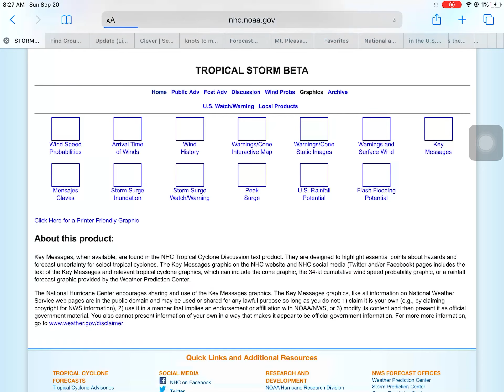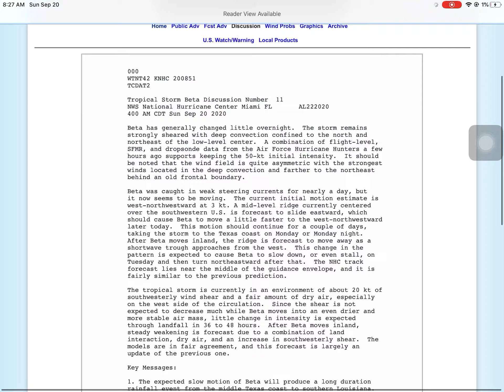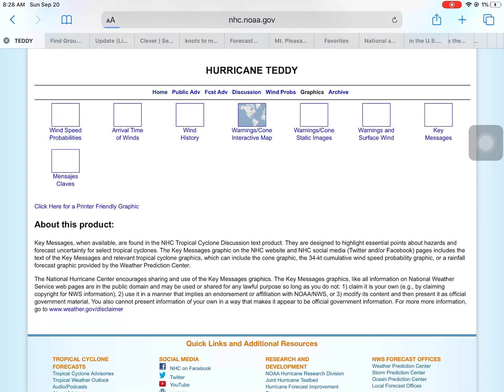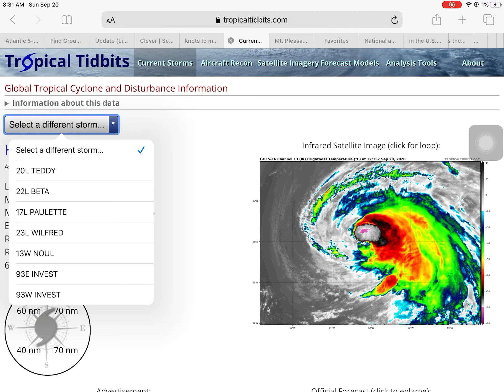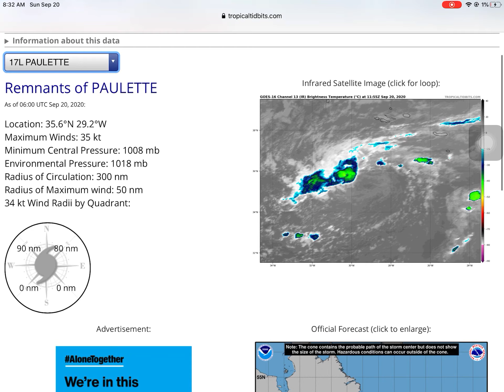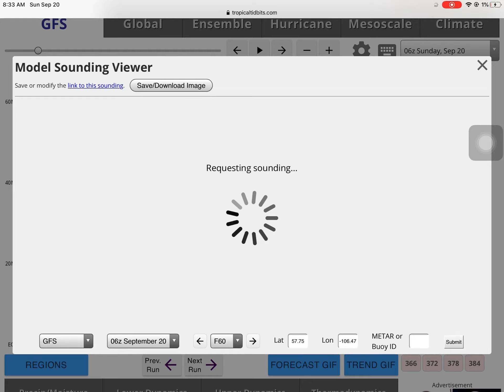Two more disturbances to look at. Possibly could become gamma and delta? Beta to hit Texas and la.